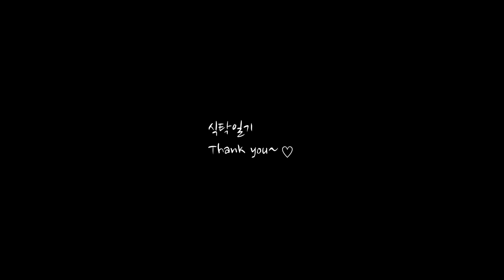식빵없이 토스트 만들기! (평생 써먹는 방법! 정말 맛있어요, 무반죽 노오븐, one pan egg toast! Easy breakfast)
아침 간편식

[원팬 토스트]

[재료]
중력분 200g
이스트 2g
설탕 10g
소금 2g
물 160g

계란
대파 또는 쪽파
햄
치즈